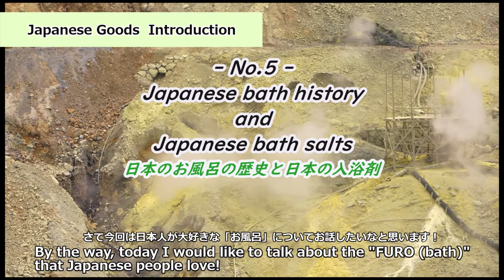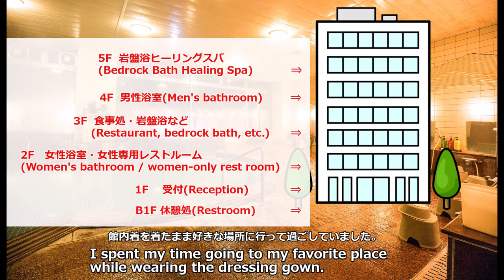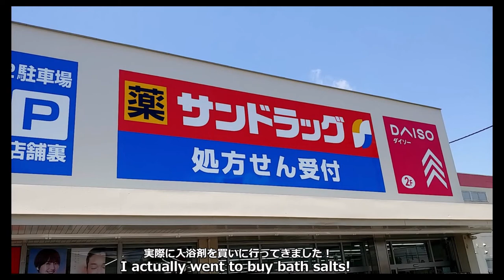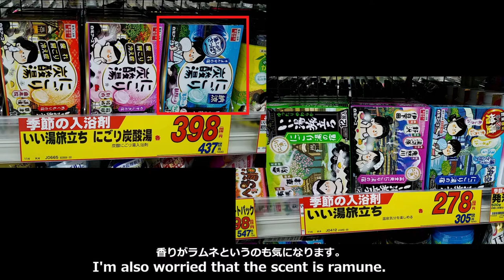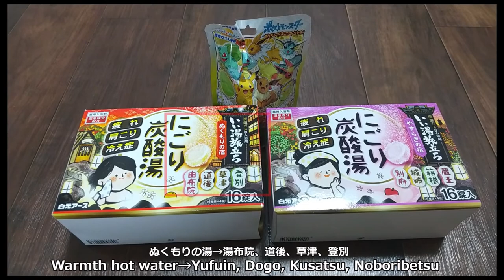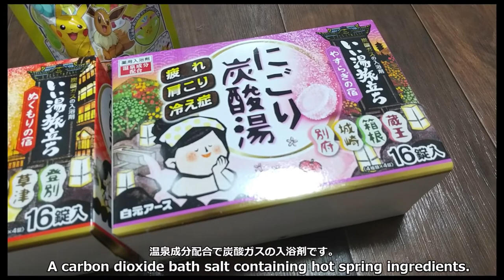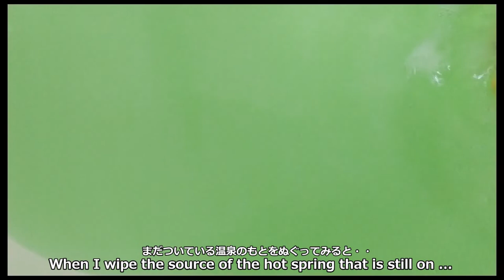[ Japanese Goods ] Japanese bath history and Japanese bath salts -Japanese style-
Don't you think that many Japanese people like bathing?

Introducing the history of bathing in Japan and some goods to make your bath comfortable!

日本人はお風呂好きが多いと思いませんか？
そんな日本のお風呂の歴史と、お風呂を快適に楽しむためのあるグッズを紹介します！